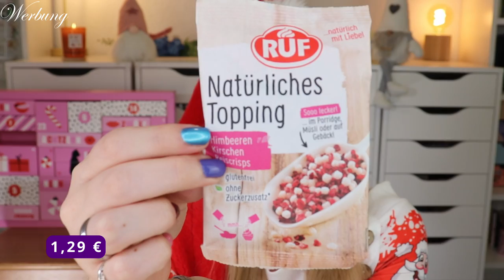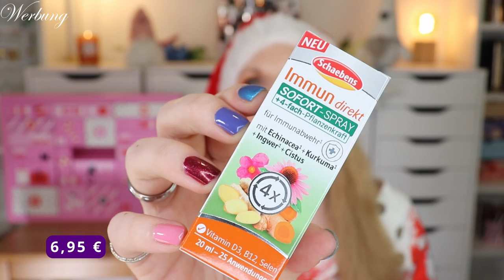JOA... KANN MAN MACHEN... Daniela Katzenberger Adventskalender 2022 | Unboxing | Claudis Welt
Heute habe ich den danielakatzenberger adventskalender 2022 für euch.

00:00 Ho Ho Ho ihr Lieben!
01:25 Box 1
02:10 Box 2
02:37 Box 3
03:28 Box 4
04:16 Box 5
05:18 Box 6
05:57 Box 7
06:42 Box 8
07:17 Box 9
08:23 Box 10
08:55 Box 11
09:55 Box 12
10:32 Box 13
11:22 Box 14
12:00 Box 15
12:47 Box 16
13:31 Box 17
14:10 Box 18
15:10 Box 19
15:37 Box 20
16:20 Box 21
16:46 Box 22
17:45 Box 23
18:22 Box 24
19:11 Mein Fazit

Liebe Grüße
Claudi